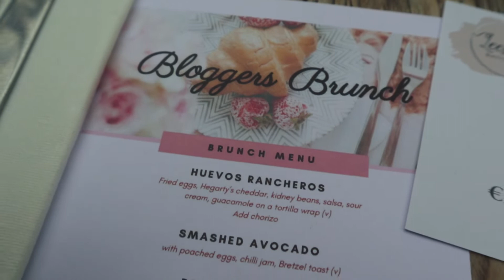My 1st Vlog | Bloggers Brunch | Vlog #1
Here is my first vlog ever when I went to bloggers brunch in Dublin to meet and network with different bloggers and content creators around Ireland. It was a great day and I hope you enjoy watching this mini vlog I filmed and edited :)

 Ooyy - Khandi
 Ooyy - Ganja